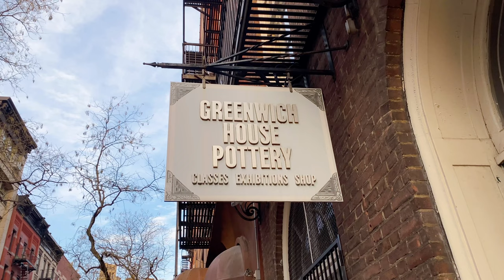Jane Hartsook Gallery: Taili Wu - Where is the Bike Shop? [4K]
Jane Hartsook Gallery: Taili Wu - Where is the Bike Shop? [4K] / NY Art Vlog

Dates: Feb. 19  - Mar. 19, 2021
Location: Jane Hartsook Gallery, 16 Jones St, New York, NY 10014